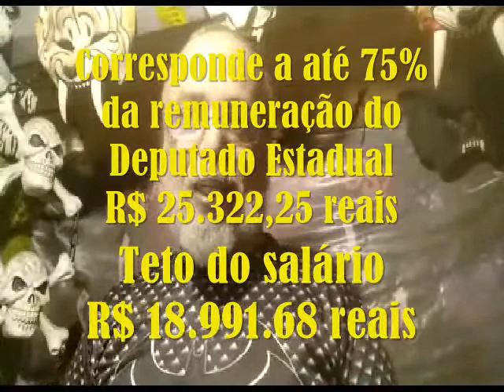VPRG DN 20 23120751 Votação aumento do Prefeito para o Ver Souza Santos